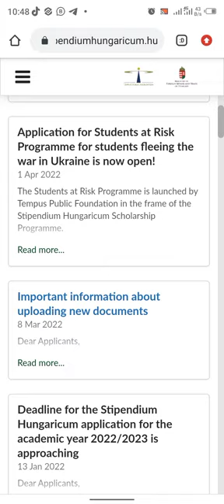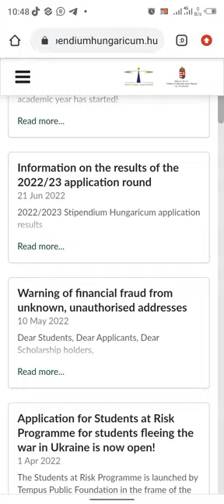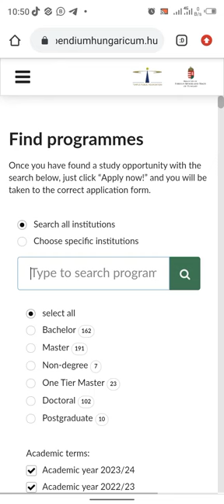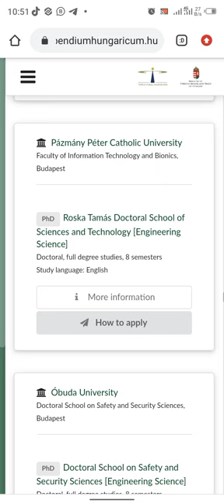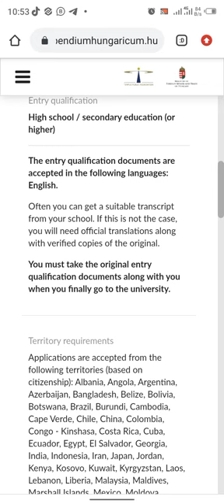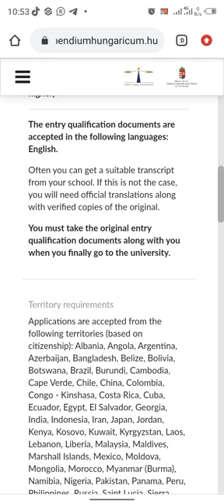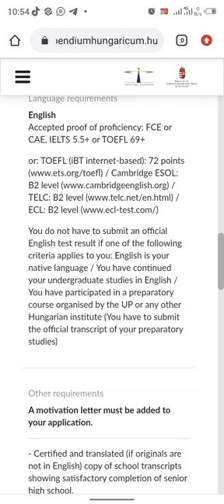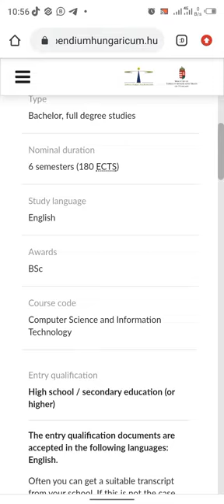Hungarian Government fully funded scholarships ( BSc MSc and PhDPhd )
A short Trip to the website of scholarship to illustrate to you and guide you on your application journey.